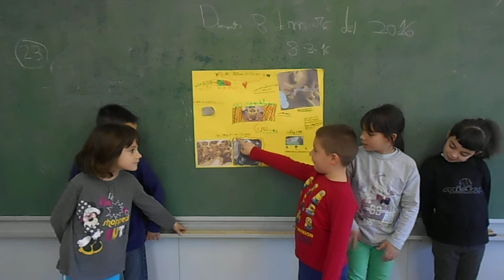Les joguines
Projecte de 2nb